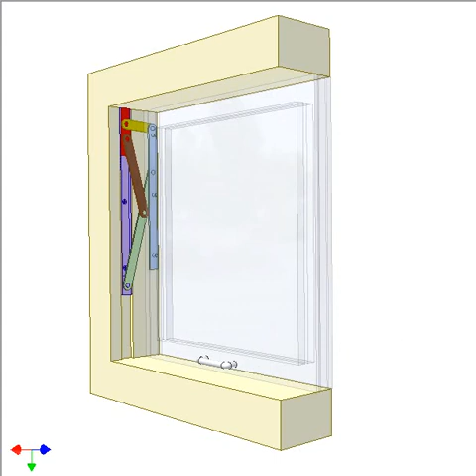Window friction hinge 2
The sash is attached to blue conrod of a 6-bar mechanism. Push/pull the sash to open/close the window.
Red slider has friction shoes (not shown) that are pressed towards violet runway thus holds the sash at a desired position against undesired movement by wind, weight or the like.